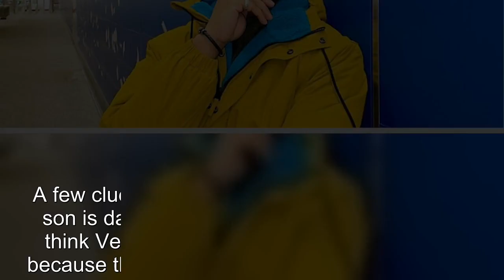90 Day Fiancé: Jamal's Most Memorable Fashion Moments In 2022 Ranked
90 Day Fiancé: Jamal's Most Memorable Fashion Moments In 2022 Ranked.
90 Day Fiance offers a unique look into the world of international dating and matrimony.